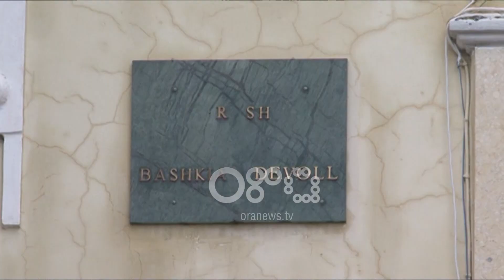Ora News - LSI merr tjetër goditje, këtë herë në Devoll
Zgjedhjet lokale janë rreth një vit larg, por lëvizjet e këshilltarëve në parlamentet lokale tregojnë se përgatitjet kanë nisur. Kryesisht janë largime nga LSI, drejt grupeve të PS. Rasti i fundit u regjistrua në Devoll ku kryetari i Këshillit i zgjedhur nga LSI, Albert Lilo, braktisi këtë forcë politike dhe iu bashkua PS bashkë me tre këshilltarë. Por për deputetin e LSI, Edmond Panariti, këto lëvizja janë blerje me presion për vende pune.

Vijojnë largimet në radhës e LSI. Rasti i fundit u shënua në Devoll, ku kryetari i Këshillit Bashkiak, Albert Lilo, iu bashkua grupit të Partisë Socialiste.

Lëvizjes së Lilos iu bashkuan edhe tre këshilltarë të partive të vogla, të cilët në deklaratën e përbashkët thanë se vendimin e kanë marrë  pas zhvillimeve të fundit politike dhe pas konsultimeve me votuesit.

Por Edmond Panariti, deputet i LSI në Qarkun e Korçës, në një postim në rrjetet sociale i cilëson lëvizjet blerja e radhës me presione vendi pune.

Panariti: “Lakror “mercenarësh” ne tepsinë e ndryshkur te Rilindjes??? !!! Tre anëtaret e këshillit Bashkiak te Devollit, përkatësisht përfaqësues te Demokracisë Sociale, Partisë Social Punetore dhe PDRE largohen nga LSI?!!…Çfarë karagjozllëku !! Sa për kryetarin, ai është blerja e radhës me presion vendi pune, me arsyetimin te mbrohemi nga rreziku rus i opozitës…. Kur te mbaroje teatri do tu japim dhe statistikat".